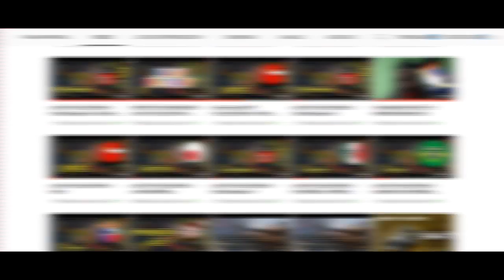Hermex Games Spot VIII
Uno de los mejores spots que hemos realizado.. carisimo y en ingles.

Steam: HermexGames